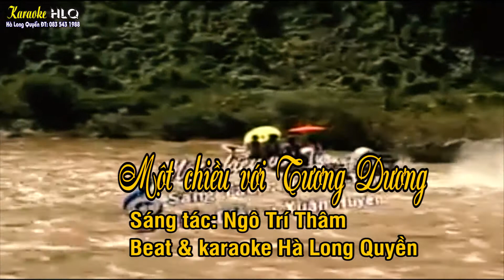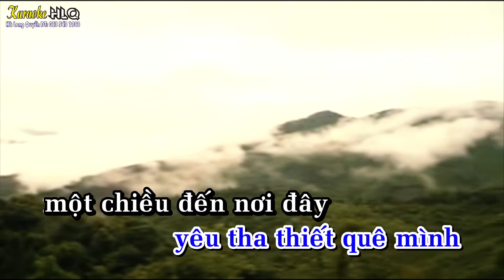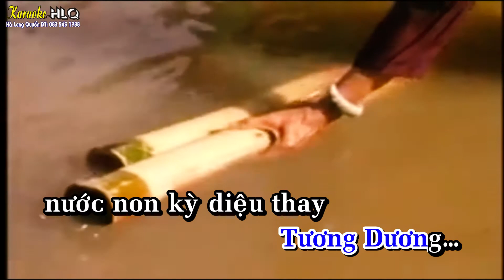Một chiều với Tương Dương (Karaoke)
kho nhạc beat về quê hương Tương dương của Hà Long Quyền